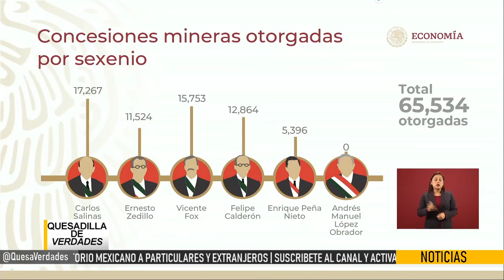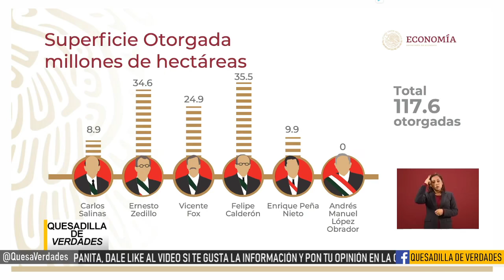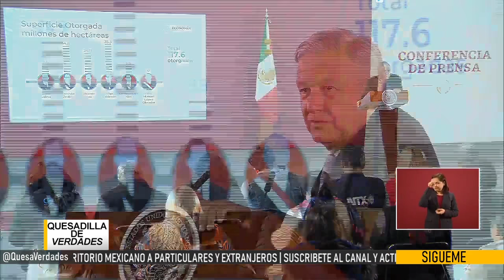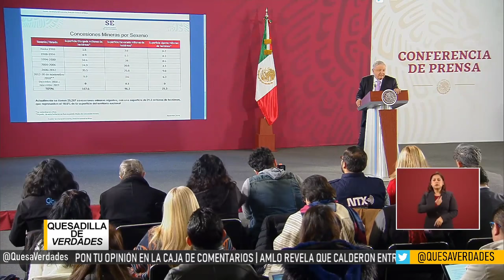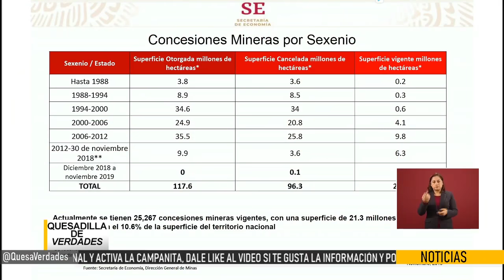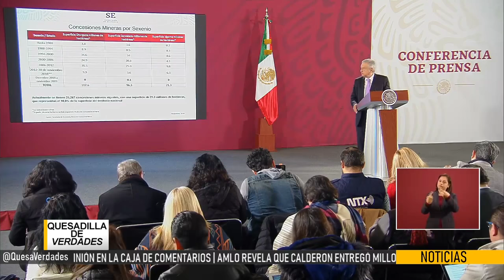CALDERON ENTREGÓ 40% DE TERRITORIO MEXICANO A SUS CUATES, AMLO LO REVELA HOY 24 DE DICIEMBRE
Zedillo, Fox y Calderon fueron los presidentes que más hectáreas entregaron a particulares y extranjeros, AMLO los expone hoy 24 de diciembre en la mañanera, mira lo que habló de Calderon particularmente, pues fue este el que más territorio regaló.